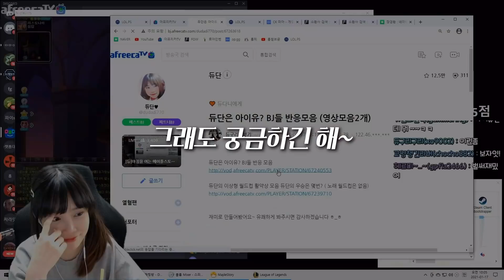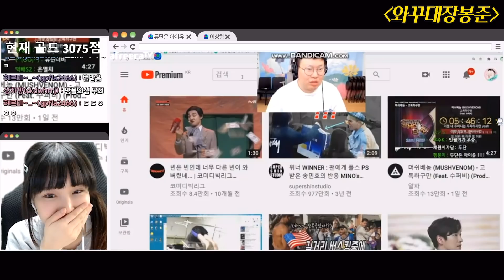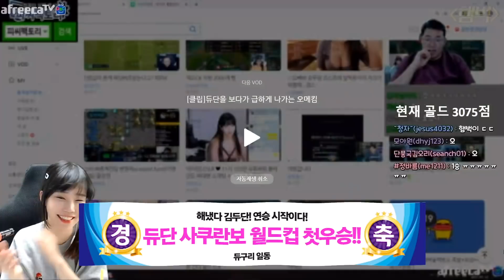난.. 이상형 월드컵에서 몇 번 우승했을까? 이상형 월드컵을 하는 BJ를 보는 듀단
31초 윤정▶윤종 오타 입니다 ㅠ_ㅠ

📽 듀단의 생방송이 궁금하다면?